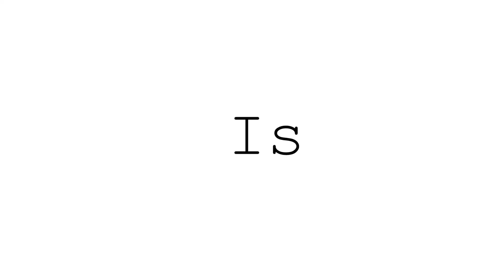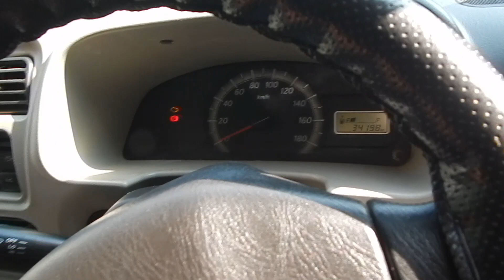Second hand Eeco 5 Star CNG Top Condition In Vadodara Gujarat Ft. World of Shubham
*Must Read*

THIS VIDEO IS ONLY FOR THE PURPOSE OF EDUCATION. WE ARE JUST PROVIDING MARKET INFORMATION. WE ARE NOT PROMOTING OR DEFAMING ANY BRAND IN ANY WAY.